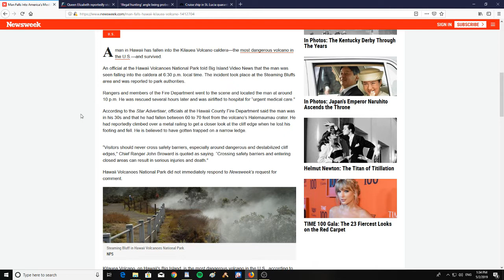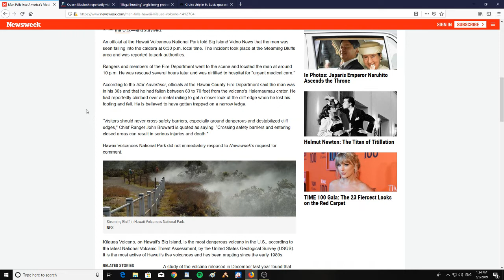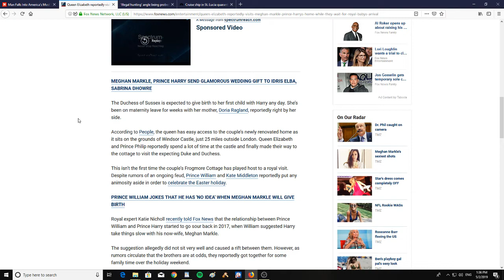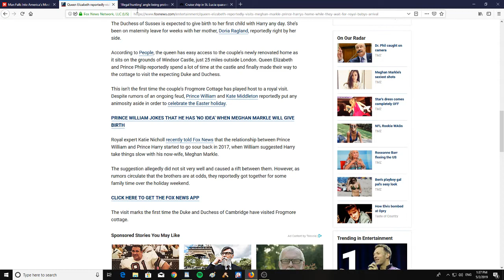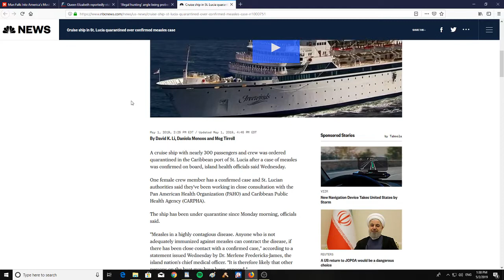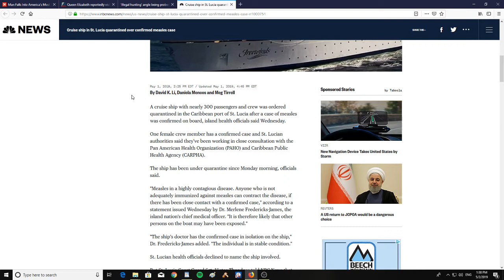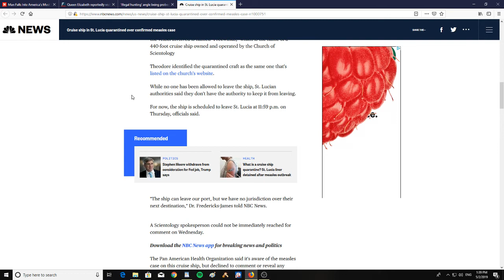Man Falls into Volcano and lives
Man Falls Into America's Most Dangerous Volcano After Climbing Over Railing to Get a Better View—And Survives. Queen Elizabeth reportedly visits Meghan Markle, Prince Harry's home while they wait for royal baby’s arrival. 'Illegal hunting' angle being probed in fatal shooting of 25-year-old driver on Iowa highway. Cruise ship in St. Lucia quarantined over confirmed measles case.